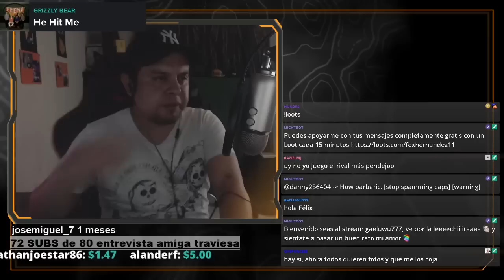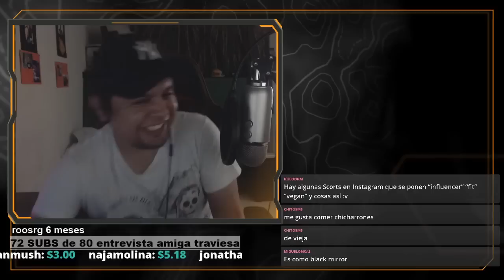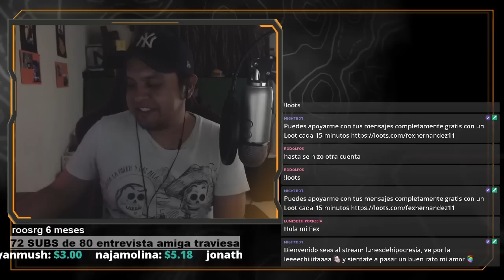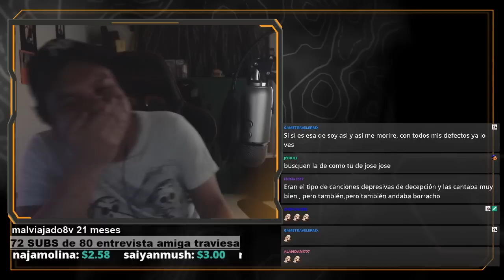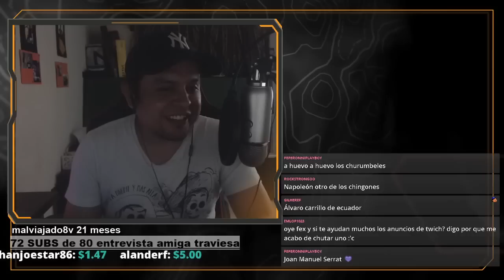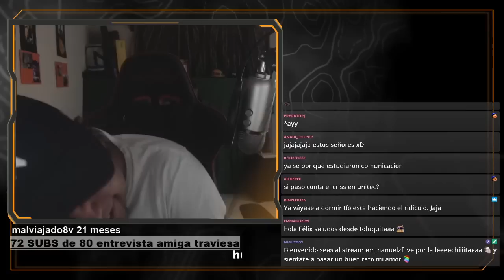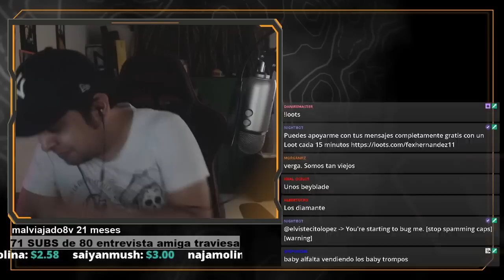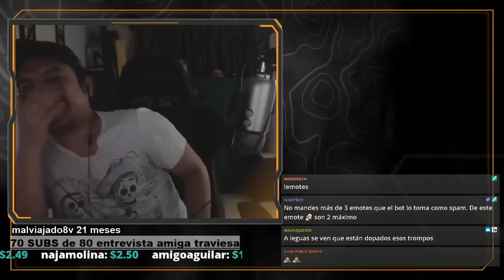STREAM #425 PLATICA DE TROMPOS POR LA TARDE (ROBADO DEL RATERO)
Gracias por pasar al canal y disfrutar los vídeos